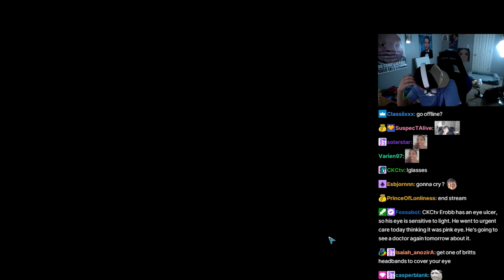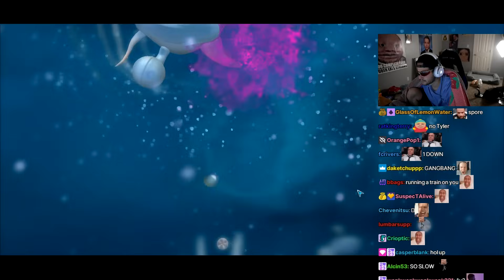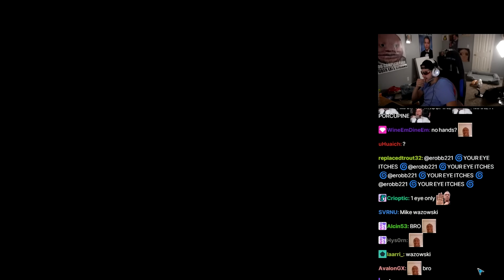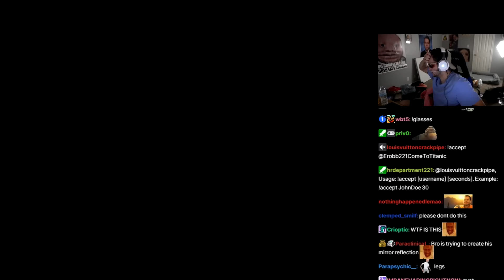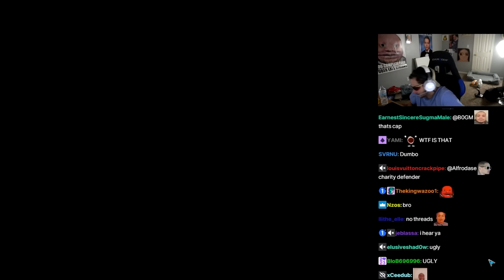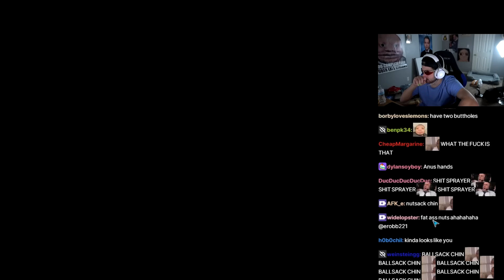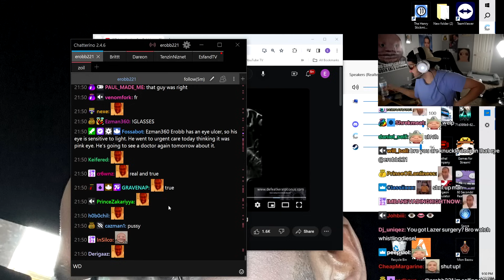Erobb has to work with an eye injury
0:00 Cell stage
2:26 Erobb bets $50
3:45 Creature stage
4:45 Britt calls Eric
5:44 Britt assists Eric
6:44 Donations
9:27 Erobb's idea
10:56 Chat spams white squares